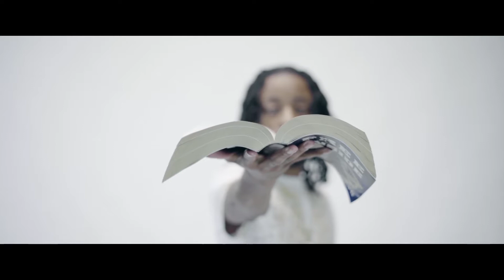Elijah Brewer Musik feat Andre Right "God Saved Me" Official Music Video